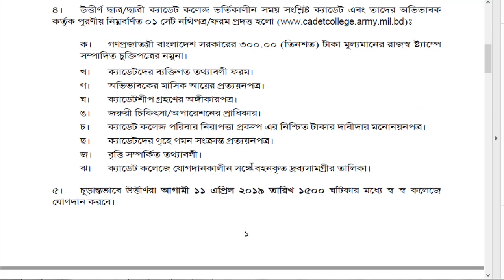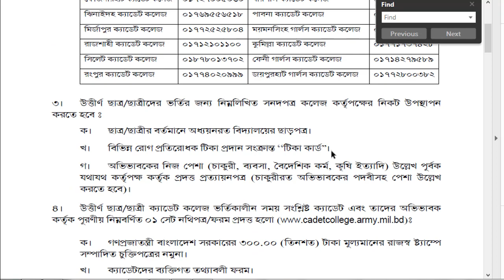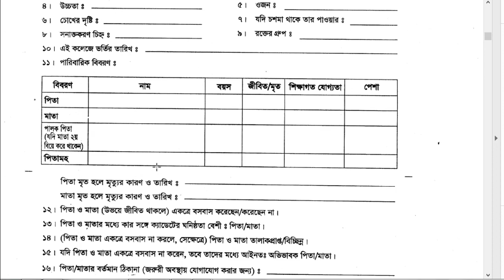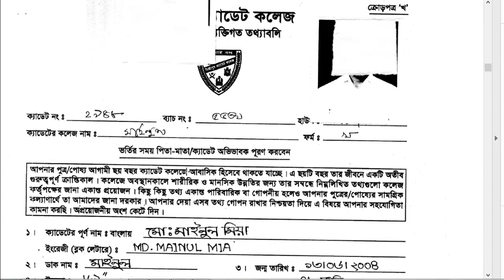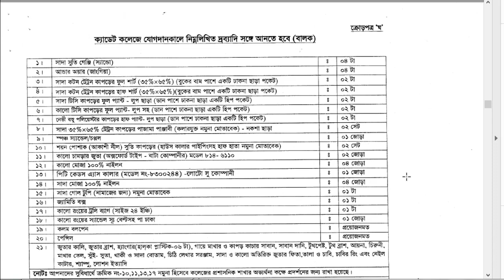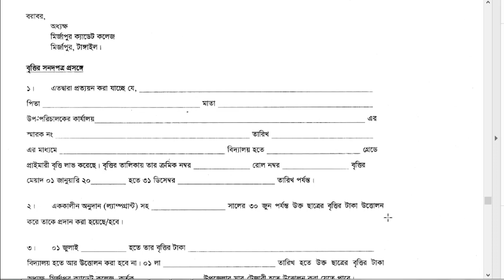Cadet College Admission Test 2019 Final Result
ক্যাডেট কলেজ ভর্তি পরীক্ষা ২০১৯ এর চূড়ান্ত ফলাফল প্রকাশিত হয়েছে।
যারা চান্স পেয়েছে তাদের সবাইকে অনেক অনেক অভিনন্দন।
আগামী ২৩ মার্চ থেকে ১ এপ্রিলের মধ্য ভর্তি কার্যক্রম সম্পন্ন করতে হবে।
আগামী ১১ এপ্রিল ২০১৯ হচ্ছে ক্যাডেট কলেজে যোগদানের তারিখ।